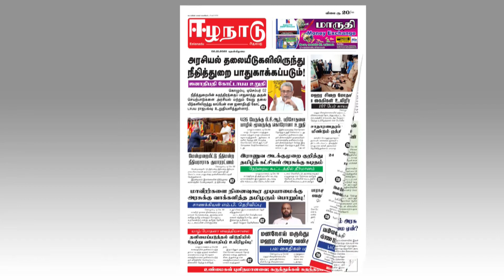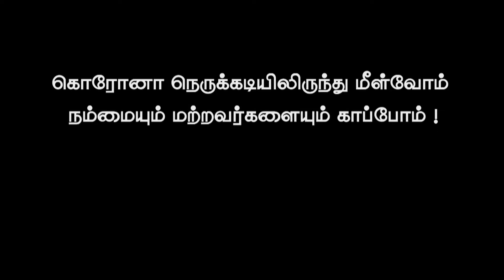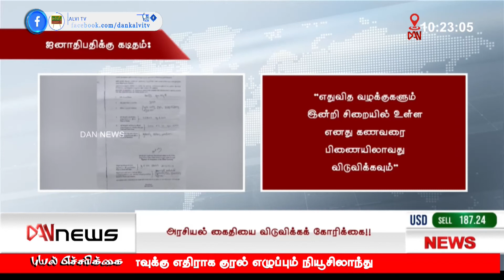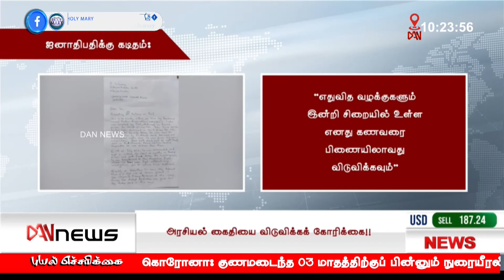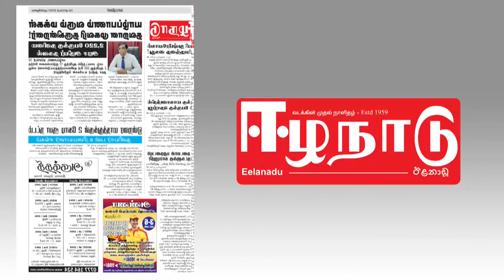டான் 10.00 மணி செய்திகள் | 02.12.2020